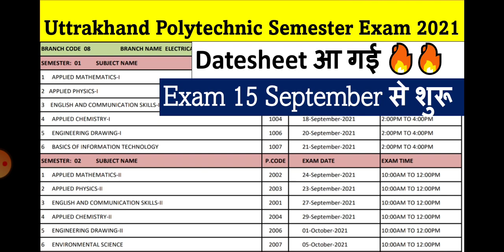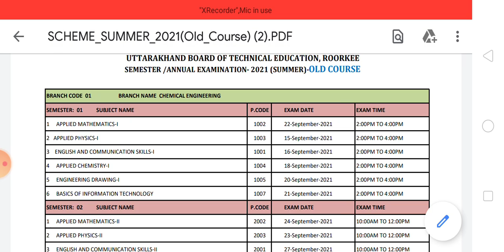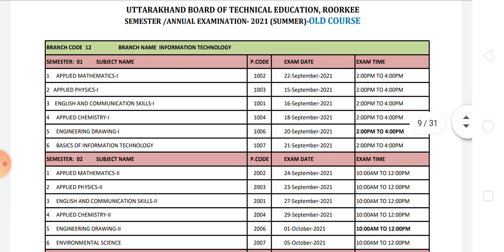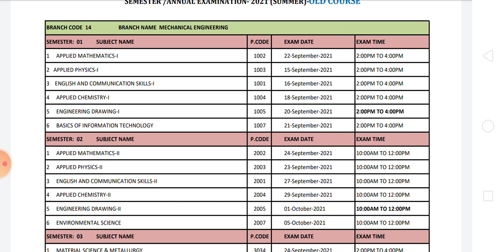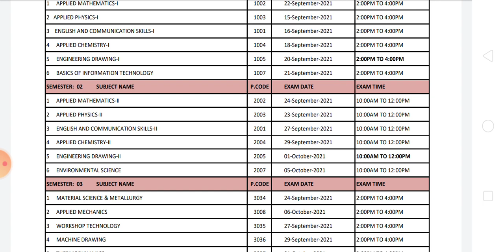Uttrakhand Polytechnic Semester Exam 2021 Datesheet | Semester Exam and Back Exam Datesheet 2021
Uttrakhand Polytechnic Semester Exam Datesheet